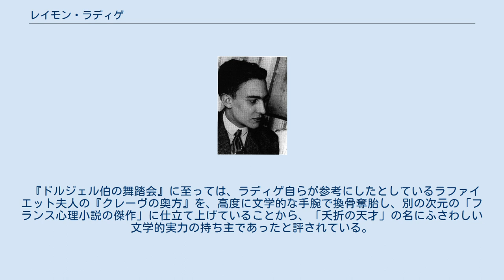レイモン・ラディゲ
サン＝モール＝デ＝フォッセ出身の人物
レイモン（レーモン）・ラディゲ（Raymond Radiguet、1903年6月18日 - 1923年12月12日）は、フランスの小説家、詩人。
代表作は、処女小説『肉体の悪魔』と、次作で遺作となった『ドルジェル伯の舞踏会』である。
 フランスはパリの郊外、サン＝モール＝デ＝フォッセで生まれる。
パリ4区マレ地区のリセ・シャルルマーニュに学ぶ。
幼少の頃は学業優秀でならすものの、思春期にさしかかる頃から文学にしか興味を示さなくなり、学業そっちのけで、風刺漫画家として活動していた父の蔵書を読み耽るようになる。
そのときフランス文学の古典の魅力にとりつかれる。
14歳の頃、『肉体の悪魔』のモデルとされる年上の女性と出会い、結果として不勉強と不登校のため学校を放校処分になる。
その後、自宅で父親からギリシア語とラテン語を習いながら、徐々に詩作に手を染める。
15歳の時に父親の知り合いの編集者のつてをたどって知り合った詩人のマックス・ジャコブに詩を評価され、同じ詩人のジャン・コクトーに紹介される。
コクトーはラディゲの才覚を見抜き、自分の友人の芸術家や文学者仲間に紹介してまわる。
数多くのコクトーの友人との交友を通して、ラディゲは創作の重心を徐々に詩作から小説に移しはじめ、自らの体験に取材した長編処女小説『肉体の悪魔』の執筆にとりかかる。
 途中、詩集『燃ゆる頬』、『休暇中の宿題』の出版や、いくつかの評論の執筆を行ないつつ、『肉体の悪魔』の執筆を続行。
数度のコクトーを介した出版社とのやりとりと改稿の末に、ベルナール・グラッセ書店から刊行される。
このとき出版社は新人作家対象としては異例の一大プロモーションを敢行したため文壇から批判を浴びるが、作品は反道徳的ともとれる内容が逆に評判を呼んでベストセラーとなり、ラディゲは一躍サロンの寵児としてもてはやされることになる。
 『肉体の悪魔』で得た印税を元手に、コクトーとともにヨーロッパ各地を転々としながらも、ラディゲはすでに取りかかっていた次の長編『ドルジェル伯の舞踏会』の執筆を続行。
同時に自分がこれまで書いた評論などの原稿や詩作を整理しはじめる。
1923年11月末頃に突如、体調を崩し腸チフスと診断されピッシニ街の病院に入院。
病床で『ドルジェル伯の舞踏会』の校正をしながら治療に専念するが、快方には向かわずそのまま12月12日に20歳の短い生涯を閉じる。
遺作の『ドルジェル伯の舞踏会』は、死後出版された。
臨終を看取ったコクトーはラディゲの早すぎる死に深い衝撃を受け、その後およそ10年にわたって阿片に溺れ続けた。
 ペール・ラシェーズ墓地に眠る。
 ラディゲのフランス文学史全体における位置づけは、作家としての活動期間が短く、作品の本数も少ないせいもあってか決して高くはない。
しかし処女小説『肉体の悪魔』は、題材のセンセーショナルさに淫することなく、年上の既婚者との不倫に溺れる自らの心の推移を冷徹無比の観察眼でとらえ、虚飾を排した簡潔な表現で書きつづったことで、今日もなお批評に耐えうる完成度に達している。
 『ドルジェル伯の舞踏会』に至っては、ラディゲ自らが参考にしたとしているラファイエット夫人の『クレーヴの奥方』を、高度に文学的な手腕で換骨奪胎し、別の次元の「フランス心理小説の傑作」に仕立て上げていることから、「夭折の天才」の名にふさわしい文学的実力の持ち主であったと評されている。
 （没後出版、全集所収、邦訳された作品のみ）